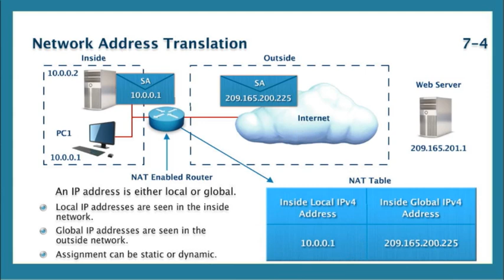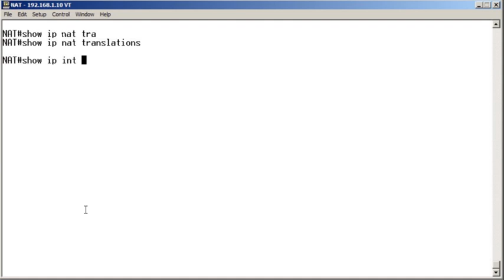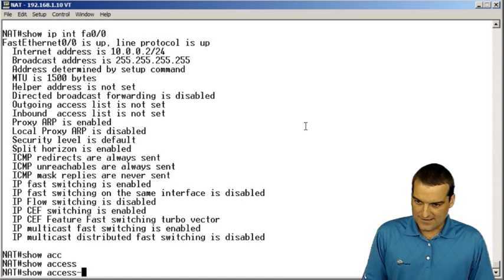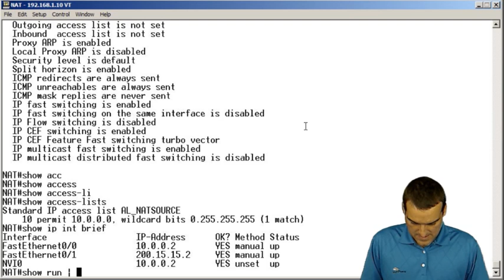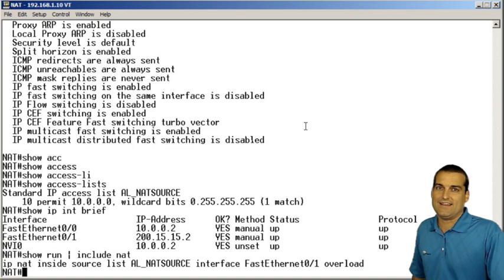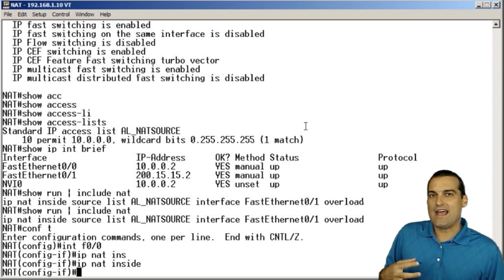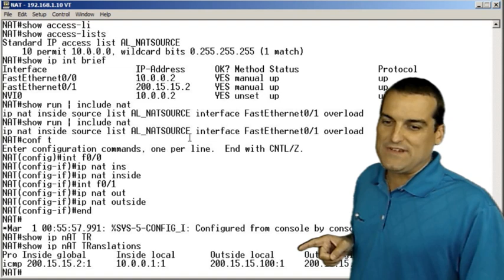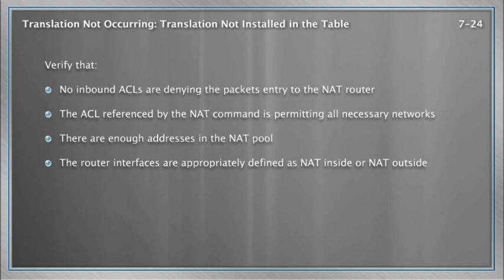Lost In Translation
In this video, Anthony Sequeira walks students through troubleshooting a NAT issue where there is no translation appearing in the NAT table.